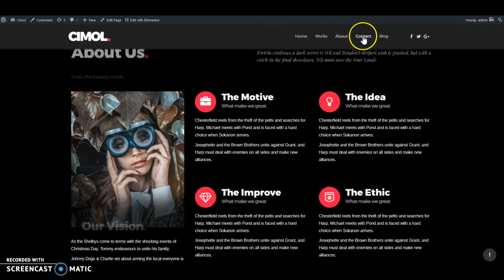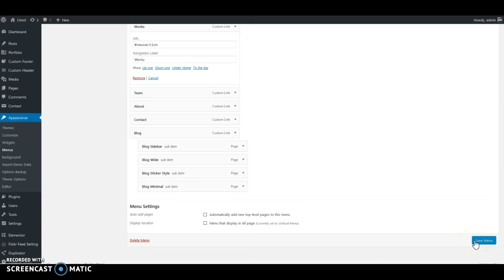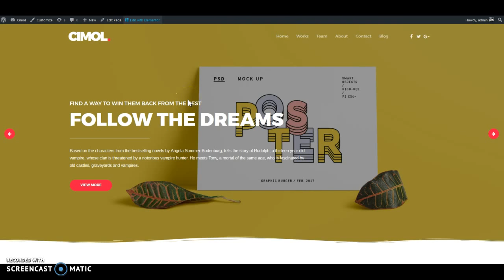Creating Onepager Menu and add ID/Anchor to section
Creating Onepager Menu and add ID/Anchor to section in Cimol WordPress Theme